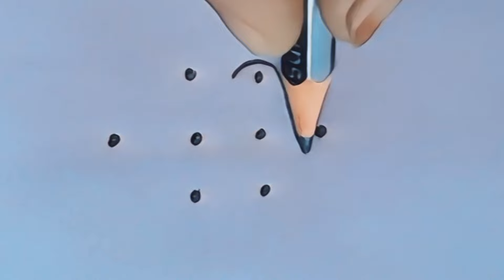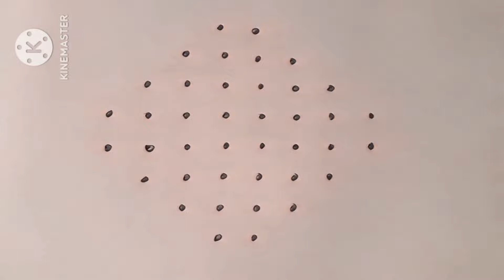15 simple and easy melikala muggulu with6,7 dots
15 simple and easy melikala muggulu with6,7 dots